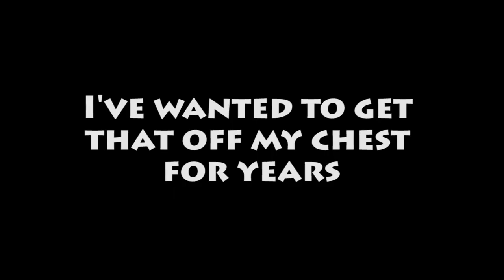Final Fantasy III OST Return of the Warrior has bugged me for years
Title says enough I reckon.